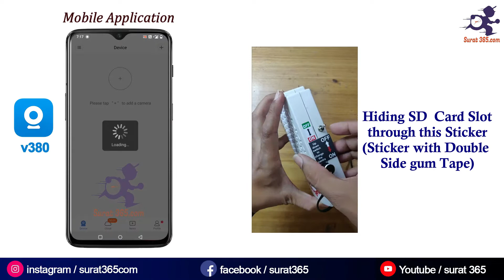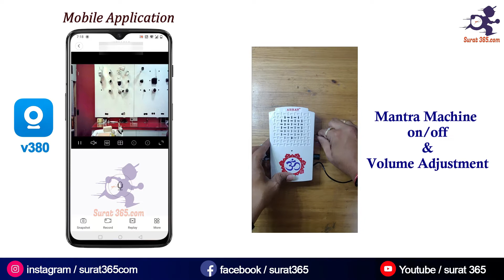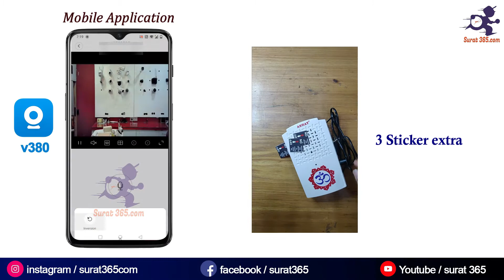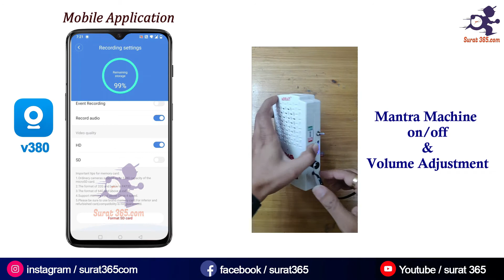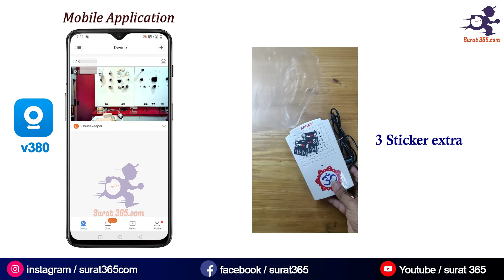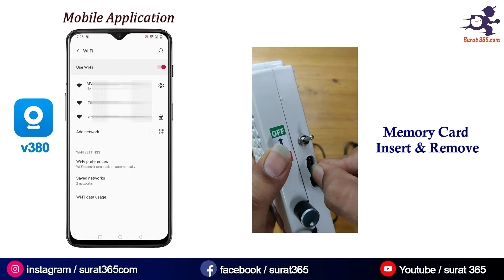Hidden Camera with WIFI in Mantra Machine - मंत्रा मशीन में छुपा हे खुफिया कैमरा (v380) @ Rs.6000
Purchase This Camera (for out of surat city you can order on below mobile number)

Hidden Camera with WIFI in Mantra Machine -    मंत्रा मशीन में छुपा हे खुफिया कैमरा (v380) surat365 @ Rs. 6000 with 1 Year Warranty
Hello Friends

दोस्तों इस विडिओ मे मैं आपको मंत्रा मशीन के अंदर छुपा हुआ camera के बारे मे बतानेवाला हु। इसका installation, playback, online connection with WiFi वो सब इसमे बताने की कोशिश की है । उम्मीद है आप सब को video पसंद आयेगी ।